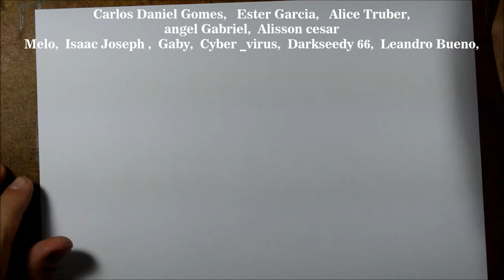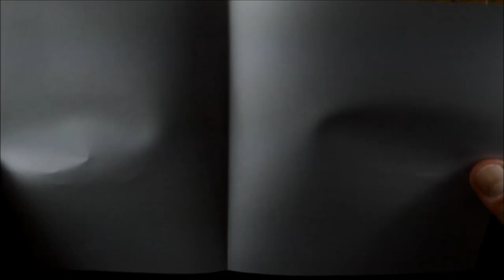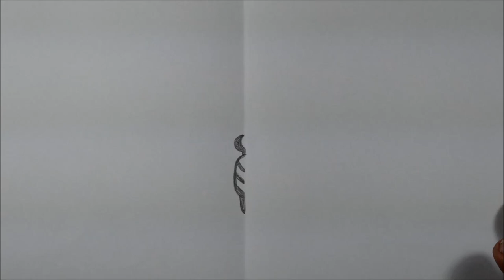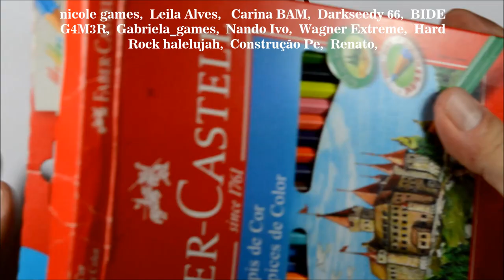Como desenhar Borboleta Colorida - passo a passo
Espero que goste!! COMPARTILHA e deixe o seu COMENTÁRIO, dá um LIKE se gostou!!!